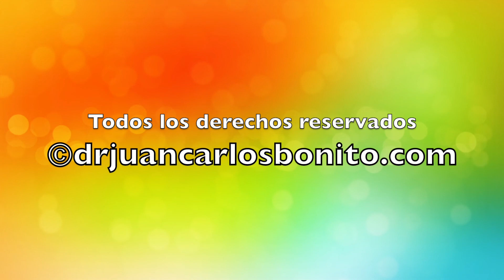MÚSCULO COCCÍGEO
Músculo Coccígeol. Origen, Inserción, Acción, Inervación y Vascularización.